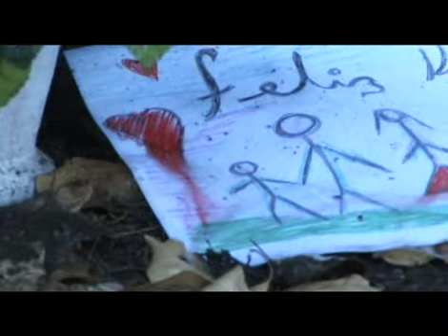"OFFSIDE" TRAILER TEMPORADA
"Clip del Trailer de la nueva serie chilena de fútbol "Offside" protagonizada por Carlos Balart, Kenita Larraín, Alejandro Trejo y Luis Dubó."